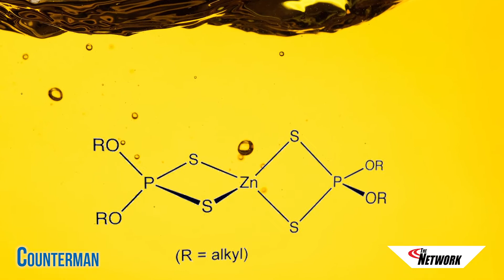Not Your Father’s Engine Oil | Counterman Education Center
For a counter professional, one of the most annoying things a customer can say when looking for a part is, “They’re all the same.” It ranks right up there with, “Just give me the cheapest one.” This is an especially dangerous philosophy when the customer is buying motor oil.